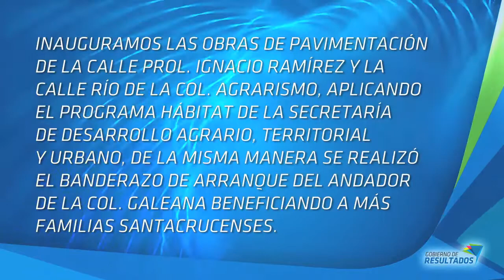Inauguramos calles en cabecera municipal beneficiando a más familias santacrucenses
Buenos Resultados, inauguramos las obras de pavimentación de la calle Prol. Ignacio Ramírez con una inversión municipal y federal de $1'182,298.40 pesos y la calle Río de la Col. Agrarismo con una inversión total de $1'217,362.00 pesos, aplicando el Programa Hábitat de la Secretaría de Desarrollo Agrario, Territorial y Urbano, de la misma manera se realizó el banderazo de arranque del andador de la Col. Galeana con una inversión de $877,422.00 pesos, beneficiando a más familias santacrucenses.